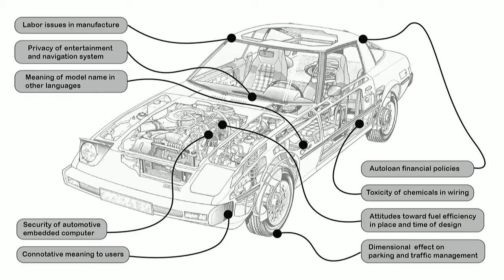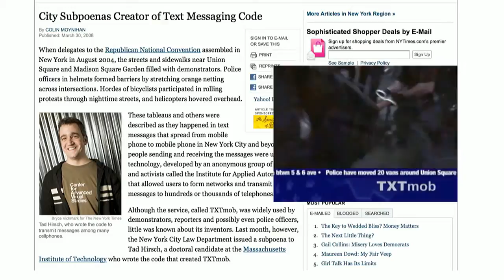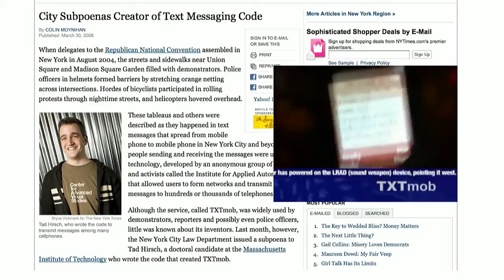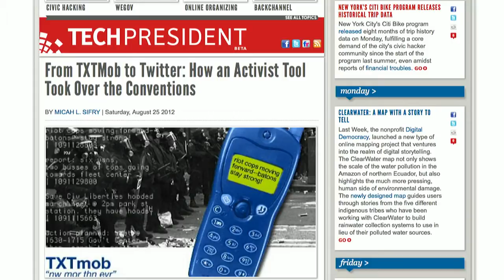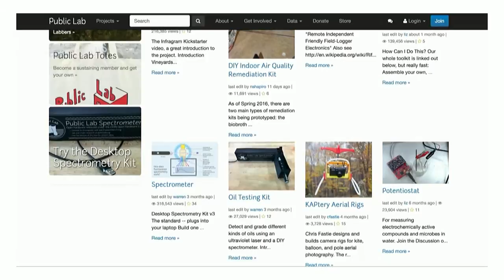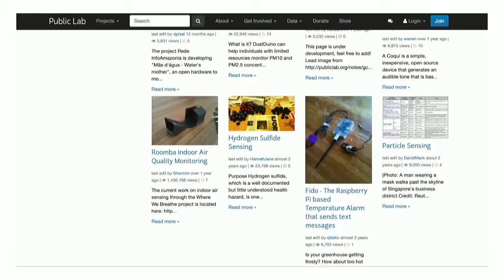Eat the whole pizza: Europe needs a skunkworks for news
If technology innovation were a pizza, everyone is trying to eat the same slice. Most innovations are being sent to the big media houses and research centers, and most efforts are trying to update existing models. This perpetuates the status quo, leading to involution rather than innovation. Europe needs a “skunkworks” [1]: a space where radical experimentation in news, information, and business models can have a home. What kind of space could foster new tech innovations that carry the values of journalism -- rather than trying to preserve its existing practices? This panel will bring together speakers with experiences at top centers to imagine what institutional DNA gives a chance of producing a “public good” investment for societal information and muckraking, expanding possible futures for journalism. [1] Read here about the concept of skunkworks, or even better join the discussion at our panel.
Con: Brigitte Alfter (director Arena for Journalism in Europe), Stefan Candea (co-founder and coordinator EIC), Chris Csikszentmihályi (Madeira Interactive Technology Institute), Chris Csikszentmihályi